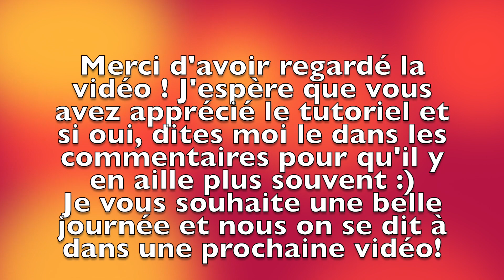MAQUILLAGE ROSE-LUMINEUX || REVIEW SIMPLY NUDE DE LISE WATIER PAR ALEXANDRA LAROUCHE|| C’est Miriam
Houlà, mon premier tutoriel maquillage que je publie... Je suis un peu fébrile de votre réaction ! J'ai mis beaucoup de temps parce que je ne suis pas un pro dans le maquillage mais j'avais envie de partager mon expérience de débutante avec vous!
J'ai tout appris par Youtube si vous vous demander :)
M xx

Optional Clothing 15% : Miriamseguin15
Darling Canda 20% : Miriamsc20

Produits mentionnés :
• Palette Simply Nude de Lise Waiter
• Base à paupières de Annabelle
• Eye liner Stay all day de Stila
• Recourbe de cils de Sephora
• Mascara They are real de Benefit
• Gimme Brow de Benefit
• All nighter makeup setting spray de Urban Decay
• Cache cerne Fit Me de Maybelline
• Illuminateur Be my highlight de Essence
• Fard à joue Variation de nude de Lise Waiter (discontinué)

•Chandail || Dynamite
•Lèvre || Gloss Alicia Cosmetic

Montage 🎬|| iMovie